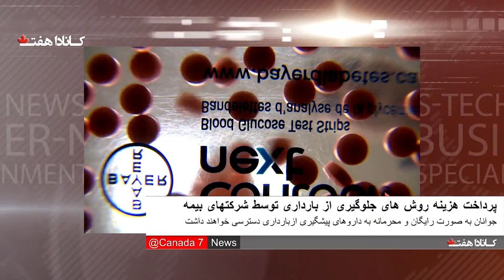Canada7 News May اخبار کانادا هفت می 12